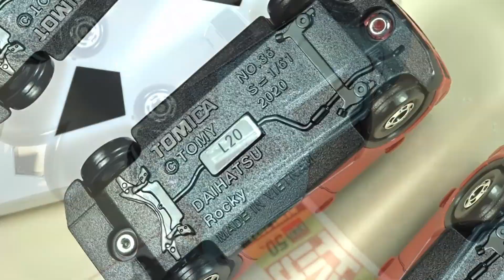Tomica No.14 Suzuki Jimny, No.36 Daihatsu Rocky & No.47 Daihatsu Taft Diecast Cars ✌😍✌💖✨🚗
Tomica diecast cars, No.14 Suzuki Jimny 1/57, 2019 release, No.36 Daihatsu Rocky 1/61, 2020 and No.47 Daihatsu Taft 1/58, 2021. Nothing spectacular but good diecast models 👍😍👍🚗